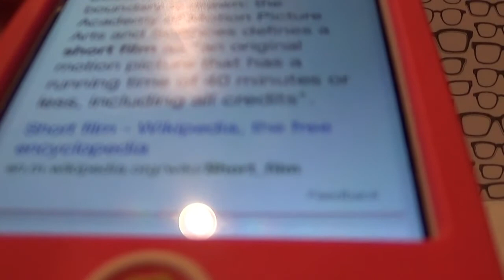LPS: Short Film Contest! (CLOSED, I NEED YOUR FILMS)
Rules:
1. No horror films, please.
2. Your short film must be 5-20 minutes long.
3. Upload your video on your channel by April 30, 2015.
5. Have fun!

Wondershare